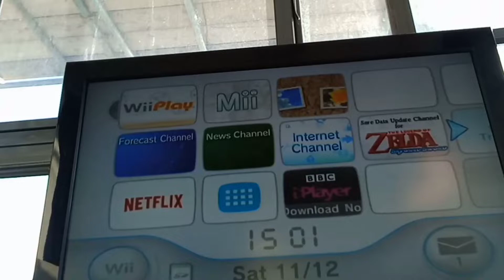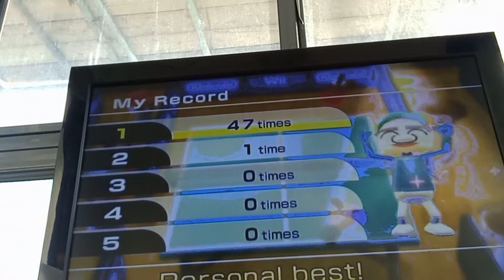short wii play gameplay part1